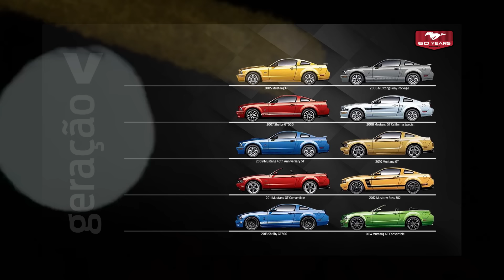MUSTANG, 60 anos! Ícone da Ford ganhou festa em Interlagos e aqui tem um podcast especial da nave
Sete gerações, muitas curiosidades, produção ininterrupta, mais de 10 Milhões de unidades vendidas e a certeza de que esse muscle car sempre terá um V8 à combustão interna debaixo do capô. Dá o play e confira detalhes de engenharia, marketing, histórias e versões do maior ícone da indústria automotiva!

Quer saber mais sobre a festa que rolou? Veja no IG oficial da Ford do Brasil: